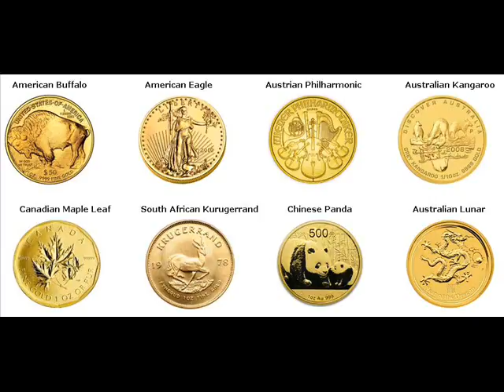Rare Gold Coins For Sale Newark New Jersey